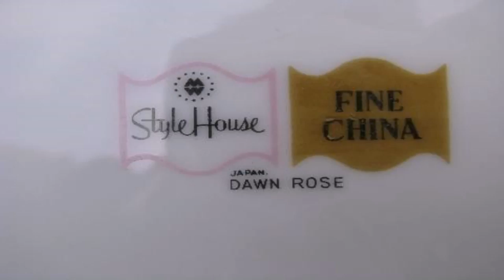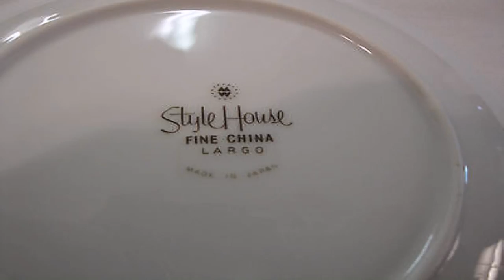Style House Fine China Dawn Rose Made In Japan (see description) (see description)